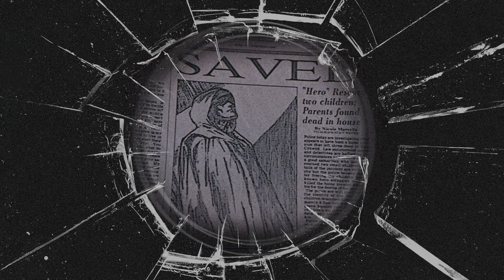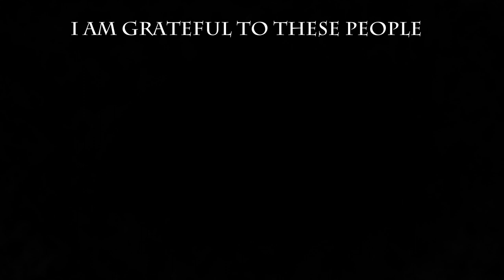Unbreakable, Split, Glass OST - Medley(Synth Version)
"Eastrail 177" film series OST - Medley(Synth Version)

0:00 - Main Title
2:38 - Hieroglyphics
4:12 - Closet Memories
5:01 - Meeting The Others
6:35 - The Orange Man
7:26 - Rejoice